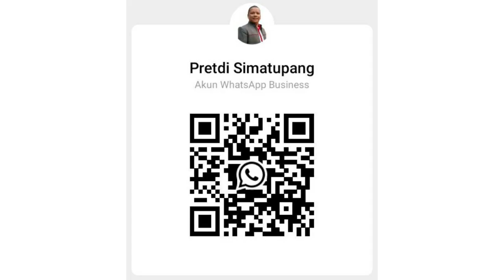Kamu Lebih suka Warna Apa? Pilihan Warna Avanza & Veloz 2022 |Toyota Medan 085362072000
Avanza Model baru memiliki 5 Pilihan Warna
1. Purplish Silver
2. Gray Metallic
3. Black Metallic
4. Silver Mica Metallic
5. White
sedangkan Veloz Baru memiliki 3 Pilihan Warna
1. Platinum White Pearl
2. Silver Mica Metallic
3. Black Metallic

Jadilah yang pertama untuk memilikinya!
Jangan Tunda lagi!!!
Mumpung PPnBM masih di Subsidi,
Mumpung Stock Masih Tersedia.
Pastikan anda menjadi yang beruntung.

Dapatkan Promo Menarik Untuk Pembelian All New Veloz 2021

Hub:
Pretdi L Simatupang
Auto2000 Krakatau Medan
Jl. Gunung Krakatau No.22 A